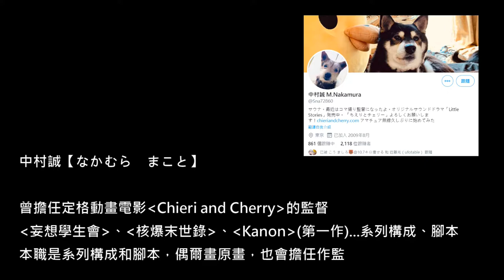中村誠(makoto nakamura)【作畫MAD/sakuga MAD】